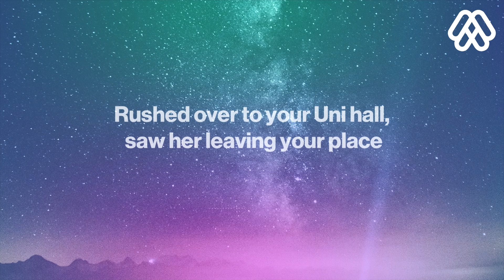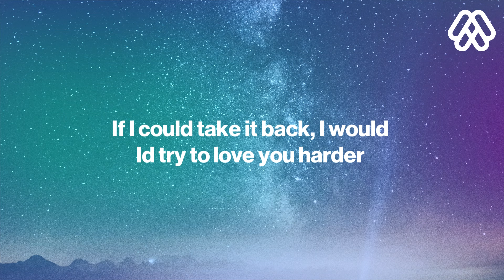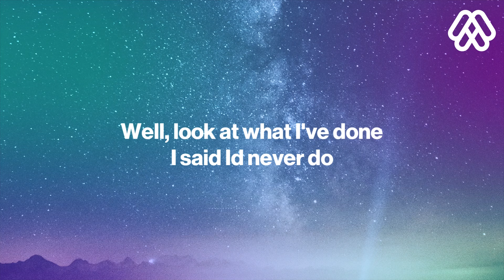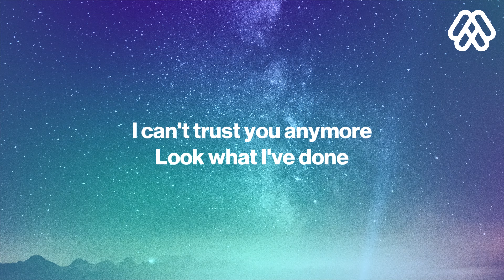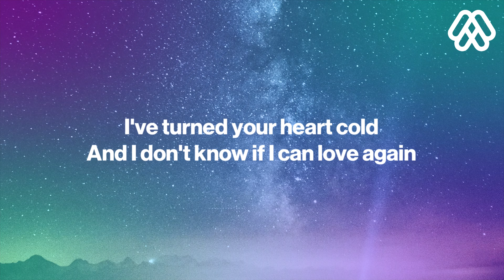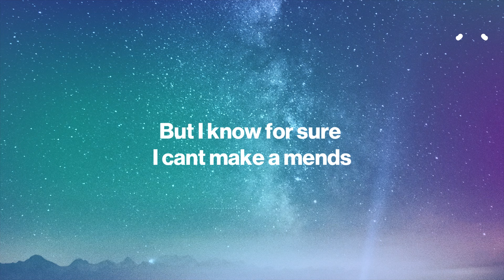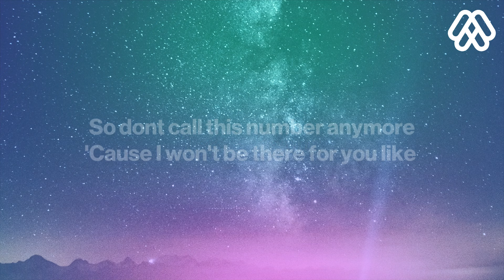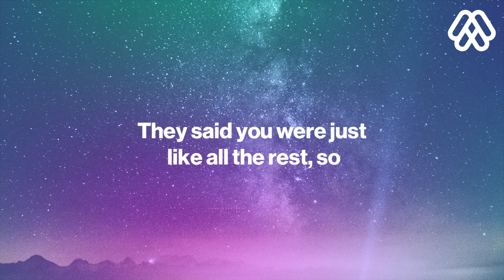Cat Burns - Go (Lyrics) ft. Sam Fischer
Cat Burns ft. Sam Fischer  - Go (Lyrics)
      Go - Cat Burns ft. Sam Fischer

🎤 Lyrics:
Oooh, ooooh
Tried calling yesterday, but got your voicemail again
Rushed over to your Uni hall, saw her leaving your place
You said you fucked up on a night out
You drank way too much, you're feeling bad now
You're tryin' to figure out how to worm your way out

Well, look at what you've done
You said you'd never do
You fucked it for yourself

So, don't call this number anymore
'Cause I won't be there for you like I was before
They always know best
They said you were just like all the rest, so
I'll sing it loud in case you don't already know
Pack up your shit and go, go, go, go

I swear it was a one-time thing
But timings got you giving up everything we have,
If I could take it back, I would
I’d try to love you harder
Pick up the pieces of your heart
I scattered round your apartment

Well, look at what I've done
I said I’d never do
I fucked it for myself

I can't trust you anymore
Look what I've done
I've turned your heart cold
And I don't know if I can love again
But I know for sure I can’t make a mends

Pack up your shit and go, go, go, go (Go)
Go, go, go, go (I should've listened to my friends)
Go, go, go, go (They always know best)
Pack up your shit and go